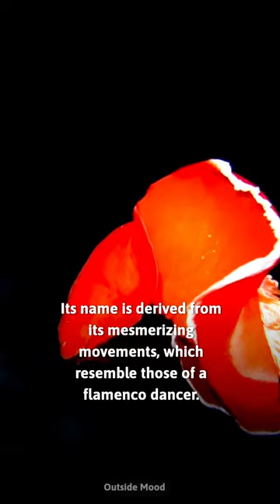Spanish Dancer in the Water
Behold the majestic Spanish dancer aka Hexabranchus sanguineus!

• All images, videos, and music hold licenses for use on this channel.